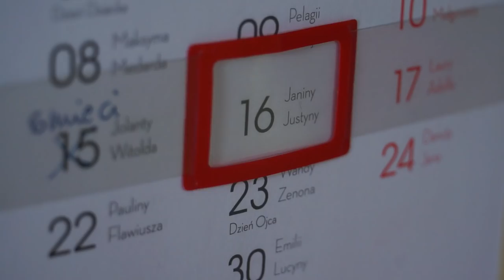Martyna i Daniel - Dzień w pigułce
Realizacja Victory Film i Fotografia